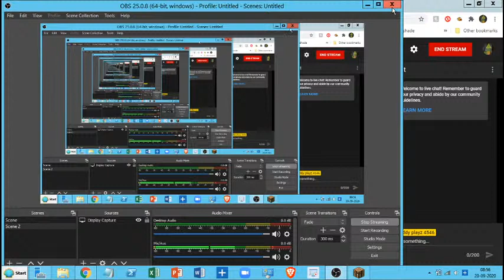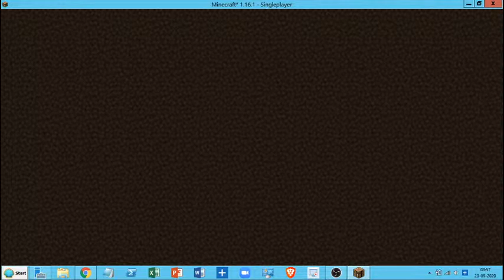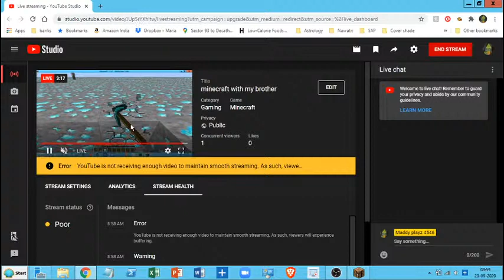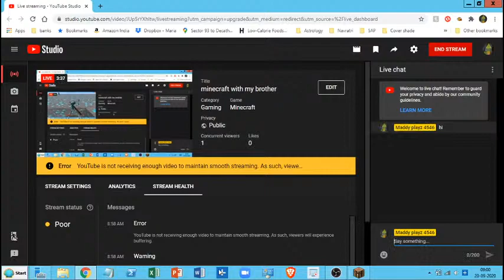minecraft with my brother